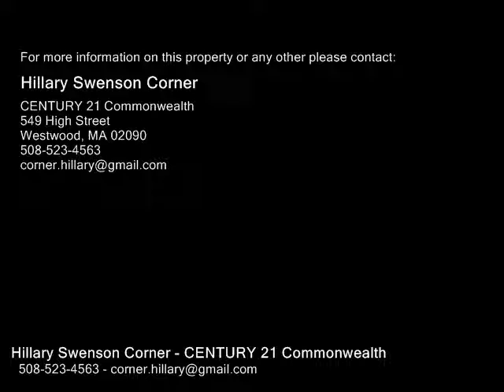1 Winston Road, Norfolk MA 02056 - Single Family Home - Real Estate - For Sale -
1 Winston Road, Norfolk MA 02056  Single Family Home  Real Estate  For Sale   Move In Ready Four Bedroom Home Situated on 1.26 Acres in Neighborhood Offers New Maple Cabinets with Quartz Countertops in Kitchen, Spacious Fireplaced Living Room, Formal Dining Room with BuiltIns and Window Seat, Hardwoods on Main Level, Master Suite with Full Bath and Double Closets, Interior Recently Painted, Lower Level with Fireplaced Family Room and Office, 14 x 11 Screen Porch Great for Entertaining or Relaxing, Central Air 2014, Two Car Garage, Town Water, Title V Approved Septic and Generator Hookup. Great Commuter Location Close to Train Station.

Hillary Swenson Corner
CENTURY 21 Commonwealth